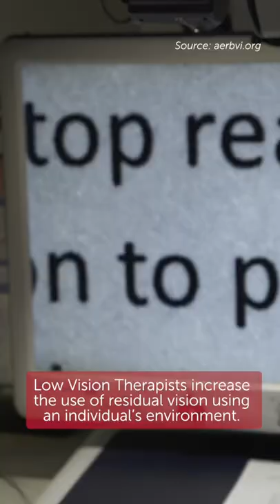Blindness and Low Vision Studies Quick Facts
Here's a few quick facts about the Blindness and Low Vision Studies Program here at Salus University. To learn more, visit salus.edu/BLVS